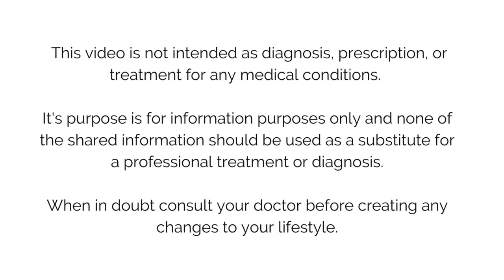5 Keys to Better Gut Health | Improve your immune system & reduce food sensitivities.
5 Keys to Better Gut Health  |  Improve your immune system, reduce food sensitivities & build an overall healthier body

Do you struggle with indigestion or food intolerances? Or maybe constipation or heartburn?

In this video, I share 5 Keys to help you improve your immune system, reduce food sensitivities and create an overall healthier happier body.

70 % of your immune system is based in your gut.
Looking after the gut is absolutely crucial in order to create a healthy, happy, strong body.

Here is a quick summary of the points from the video:

1. Chew your food
- minimum 30 times or until your food is liquidised

2. Replace processed foods with whole foods
- whole foods such as fruits, vegetables, whole grains, unprocessed meat
- follow your bio-individuality in choosing which work best for you

3. Add probiotics, prebiotics and fermented foods
- fermented foods examples (raw = unpasteurised): kimchi, sauerkraut, kefir, kombucha
- prebiotics: soluble fibre in raw leeks, raw onion, raw garlic, asparagus, chicory root, dandelion greens, banana & kiwi

4. Drink enough water
- water is crucial in the absorption of the nutrition
- lack of water in the body contributes towards constipation

5. Manage the environment you are eating in
- your body can either stress or digest
- try breathing exercise, three deep breath through the nose, before the meal to relax

// GET YOUR FREE Complete Guide to Your Intuition:

Complete Guide to Your Intuition
Create more harmony in your life, healthier body, better relationships, and get more energy by tapping into your intuition.

// LINKS